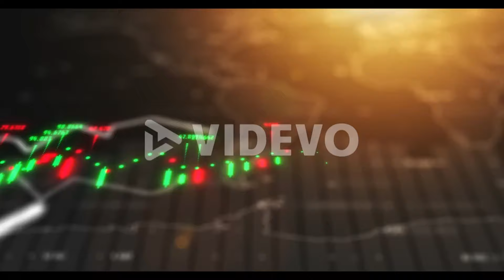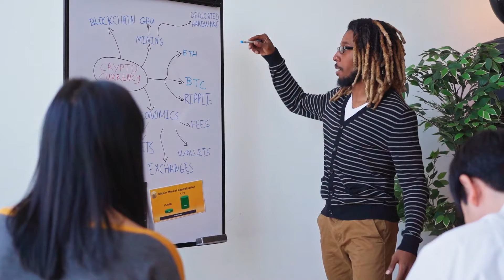Escaping the Rat Race: My Journey to Crypto Riches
Want to know how I became a cryptocurrency millionaire in 2024? Watch this video to learn about my journey and how you can achieve financial success through cryptocurrency investments!